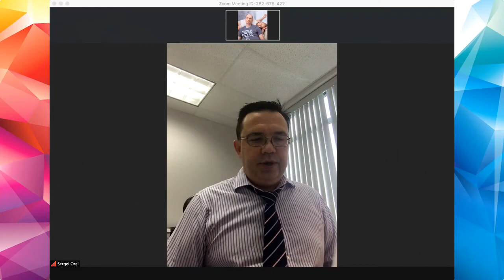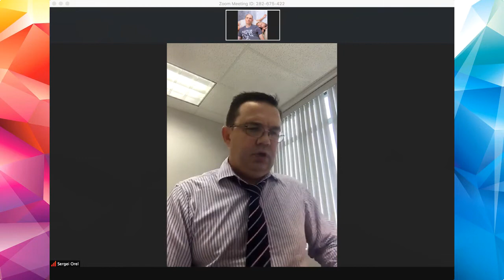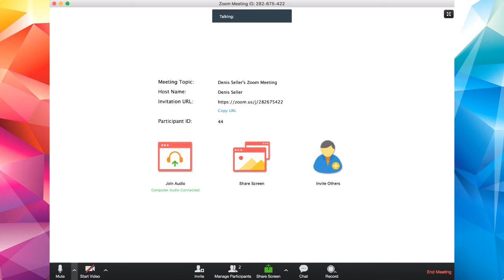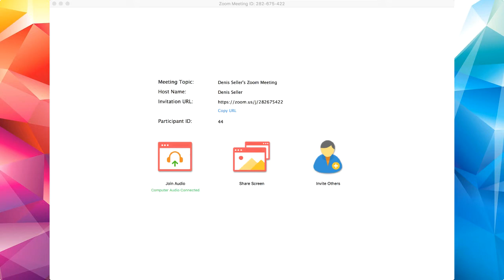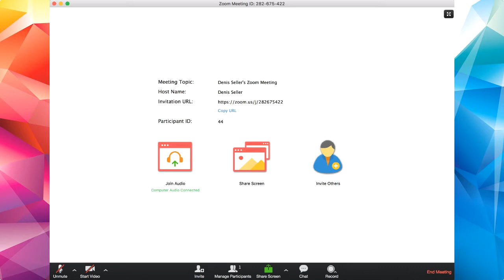Проблемы с аккаунтами и листингами продавцов Амазон e-commerce Удаленный Бизнес в США